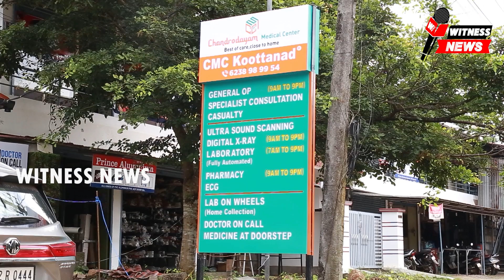മണ്ഡലത്തിലെ പ്രധാനപ്പെട്ട PWD റോഡുകളെല്ലാം അറ്റകുറ്റ പണികൾ നടത്തി നവീകരിക്കാൻ M.B രാജേഷ്‌ അറിയിച്ചു.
തൃത്താല മണ്ഡലത്തിലെ പ്രധാനപ്പെട്ട PWD റോഡുകളെല്ലാം അറ്റകുറ്റ പണികൾ നടത്തി നവീകരിക്കാൻ M.B രാജേഷ്‌ അറിയിച്ചു.

തൃത്താല മണ്ഡലത്തിലെ പ്രധാനപ്പെട്ട പിഡബ്ലിയുഡി റോഡുകളായ നിലമ്പൂർ പെരുമ്പിലാവ് സംസ്ഥാന പാതയിൽ ചാലിശ്ശേരി തണത്തറ പാലം മുതൽ പട്ടാമ്പി പാലം വരെയും, പാലക്കാട് - പൊന്നാനി പാതയും അടിയന്തിര അറ്റകുറ്റ പണികൾ നടത്തി നവീകരിക്കാൻ പ്രത്യേക അനുമതി ലഭിച്ചതായി തൃത്താല എം.എൽ.എ യും തദ്ദേശ സ്വയംഭരണ വകുപ്പ് മന്ത്രിയുമായ എം ബി രാജേഷ്‌ അറിയിച്ചു.റോഡ് മെയിന്റനൻസ് വിഭാഗത്തിന്റെ പദ്ധതിയിൽ ഇവ ഉൾപ്പെട്ടിരുന്നെങ്കിലും ചെയിനേജ് മാറ്റം വന്നതു കൊണ്ട് ചില ഭാഗങ്ങൾ അറ്റകുറ്റപണി നടത്താനായില്ലെന്നും ഞാങ്ങാട്ടിരിയും പടിഞ്ഞാറങ്ങാടിയുമെല്ലാം ഇതുമൂലം റിപ്പയർ ചെയ്യാനാവത്താ സ്ഥിതി വന്നപ്പോൾ  പൊതുമരാമത്ത് വകുപ്പിലെ  ഉദ്യോഗസ്ഥരെ വിളിച്ച് സ്ഥലം സന്ദർശിക്കാൻ ആവശ്യപ്പെടുകയും ഇതിന്റെ അടിസ്ഥാനത്തിൽ സൂപ്രണ്ടിങ്ങ് എഞ്ചിനീയർ ഉൾപ്പടെയുള്ളവർ നേരിട്ടെത്തി സന്ദർശനം നടത്തി ആവശ്യമായ എസ്റ്റിമേറ്റ് തയ്യാറാക്കി സമർപ്പിച്ചുവെന്നും.അടുത്ത ദിവസം തന്നെ പ്രവൃത്തി ആരംഭിക്കുമെന്നുള്ള ഉറപ്പ് ലഭിച്ചതായും മന്ത്രി അറിയിച്ചു. ഞാങ്ങാട്ടിരിയിൽ റോഡ് പണി ഉടൻ ആരംഭിക്കും എന്നറിഞ്ഞ് സമരം നടത്തുന്നവർ അത് നടത്തട്ടെയെന്നും രാഷ്‌ട്രീയ മുതലെടുപ്പുകാരെ അവരുടെ വഴിക്കുവിടുന്നതായും  മന്ത്രി പറഞ്ഞു.
അറ്റകുറ്റ പണികൾക്കായി അടുത്ത ദിവസങ്ങളിൽ ഈ റോഡിൽ ഏർപ്പെടുത്തുന്ന ഗതാഗത നിയന്ത്രണങ്ങളോട് ജനങ്ങൾ പൂർണ്ണമായും സഹകരിക്കണമെന്ന്  മന്ത്രി എം.ബി രാജേഷ് അഭ്യർഥിച്ചു